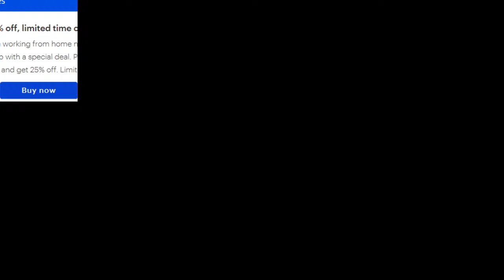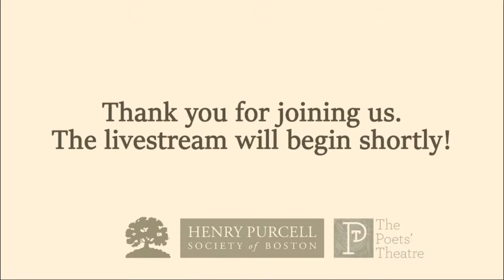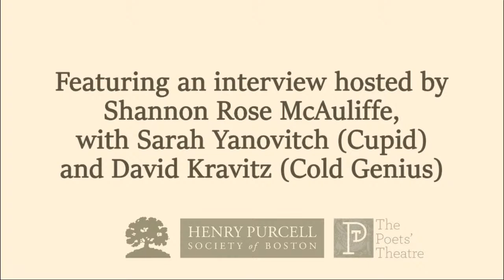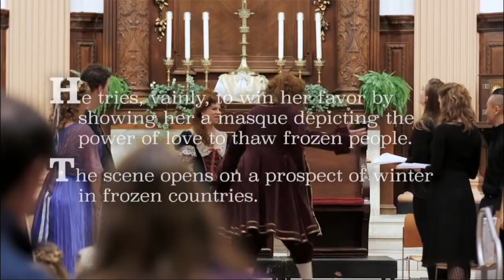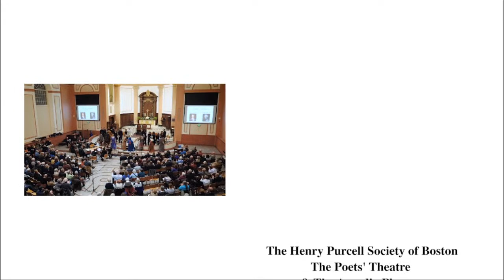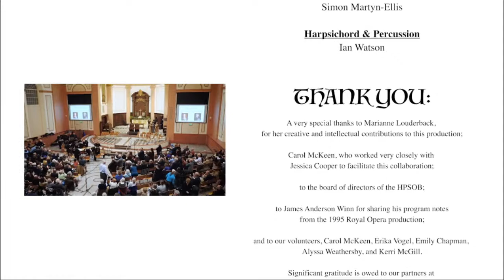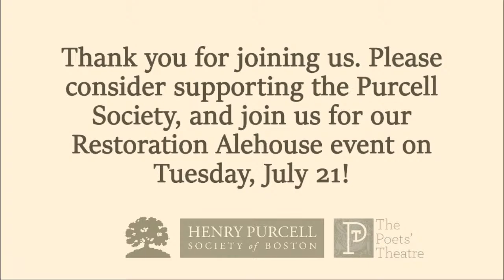King Arthur - Livestream